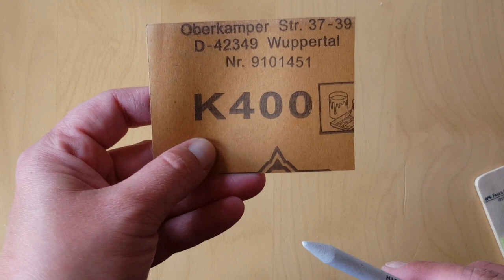Papierwischer "reinigen" und "anspitzen"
Die Liste der verwendeten Materialien wird heut sehr kurz, denn leider konnte ich diesen Sandpapier Block...Schleif Brettchen Gerät...-oder wie auch immer es heißt- online NICHT finden!
Wenn es jemand doch entdeckt, schickt mir bitt den Link, dann kann ich ihn hier hinzufügen!  DANKE FÜR EURE MITARBEIT!!!

verwendete Materialien:
Papierwischer von Koh-I-Noor